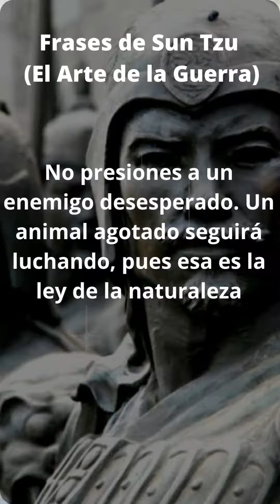Frases de Sun Tzu El Arte de la Guerra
Frases de Sun Tzu